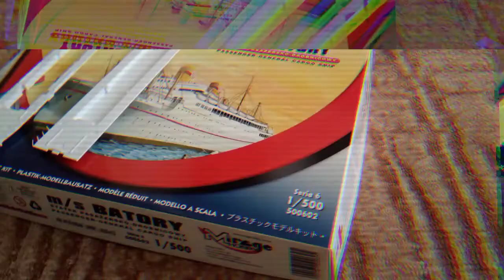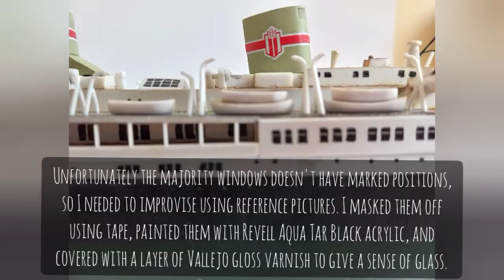Custom M/S Batory - 1/500 - SHOWCASE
Hi everyone 💚

Let me present you something bigger- this time a legendary Polish ocean liner M/S Batory in 1/500 from Mirahe Hobby. But... I added a little twist to it, creating my own fictional version of it. You'll see.